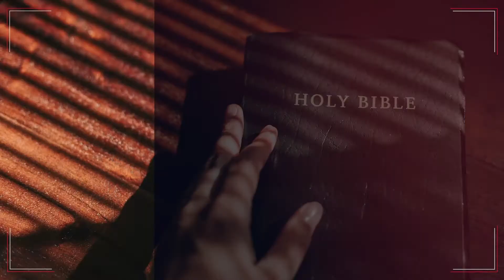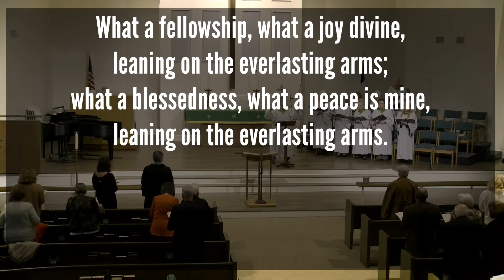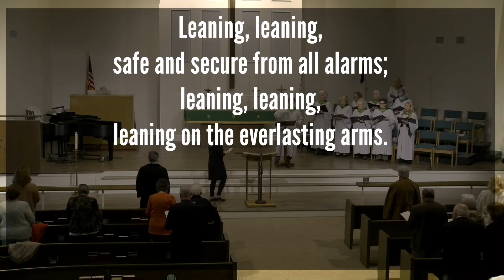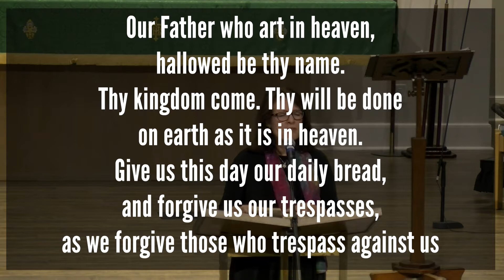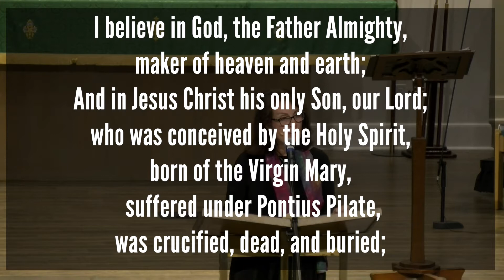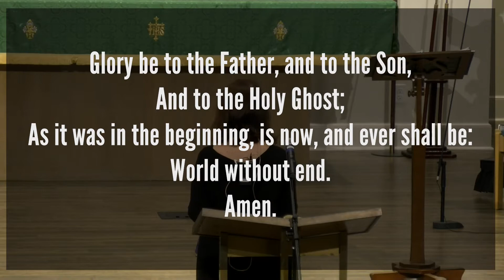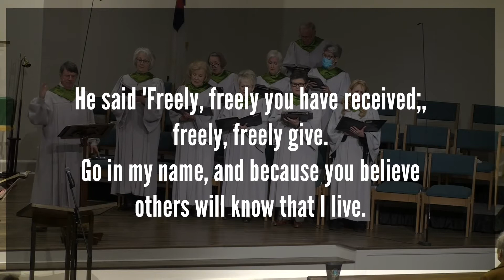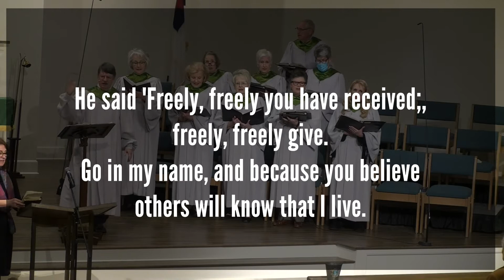Heavenly Treasures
Where are your treasures? Check out what God has to say. Morning Worship Online, First United Methodist Church, Corinth, MS. Dr. Prentiss Gordon Guest Pastor